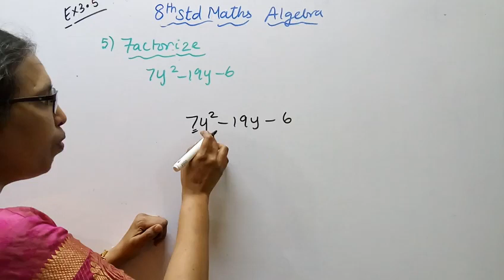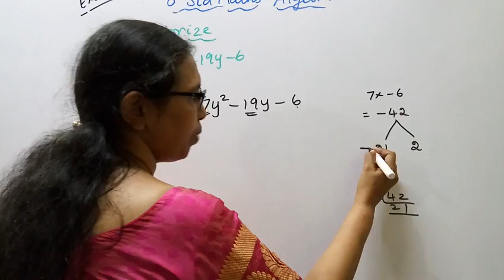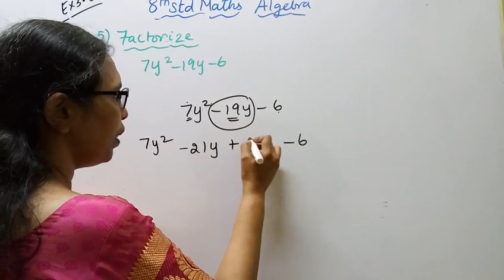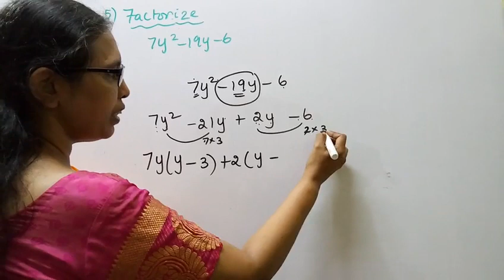T.N.8th Std maths Exercise:3.5 Sum - 5 | Algebra.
Dear Students,

tn8thmathsex:3.5-5#algebra#mathsandtamil